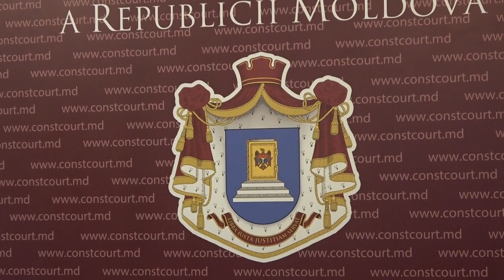Briefing de presă susținut de Vladimir Țurcan, Judecător Raportor pe sesizarea nr. 172g/2021